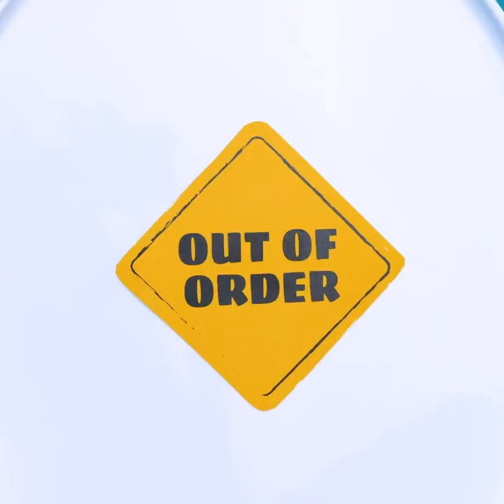Awesome Bathroom Hacks That Might Help Your Problems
TIMESTAMPS:
00:04 Smart bathroom tricks
00:35 Bathroom organizing hacks
07:26 Comfortable sitting position
10:05 Simple cleaning tricks
10:35 How to make liquid soap